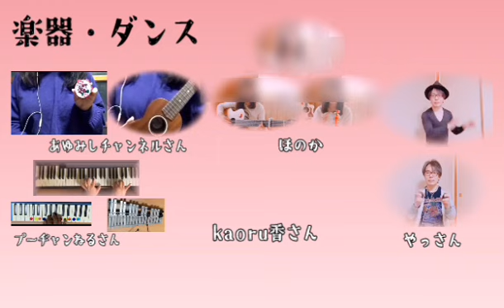【コラボ】笑いあり感動あり❓ケ・セラ・セラ／ドリス・デイ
今回の動画に出てきてくださった方々のチャンネルです(ㆁᴗㆁ✿)
素敵なコラボ、ありがとうございました☺️💓